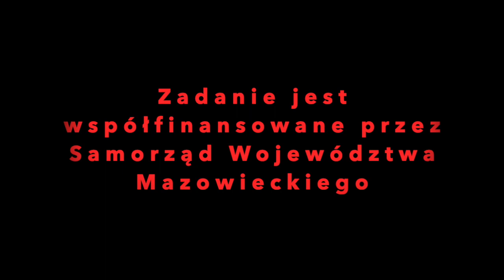Warsztaty perkusyjne ze Ślimakiem w województwie mazowieckim. Legionowo 2020.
We wrześniu odwiedziliśmy z SIQ Legionowo. Dziękujemy wszystkim obecnym na koncercie i na indywidualnych lekcjach perkusji.
To pierwsze spotkanie w ramach warsztatów perkusyjnych ze Ślimakiem współfinansowanych przez Samorząd Województwa Mazowieckiego.
Dziękujemy MOK za współorganizację wydarzenia i wielkie buziaki dla Sławka i Kuby za gościnę i wszelaką pomoc.

ZADANIE JEST WSPÓŁFINANSOWANE PRZEZ SAMORZĄD WOJEWÓDZTWA MAZOWIECKIEGO.